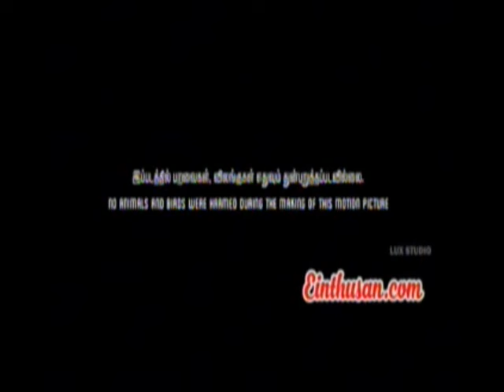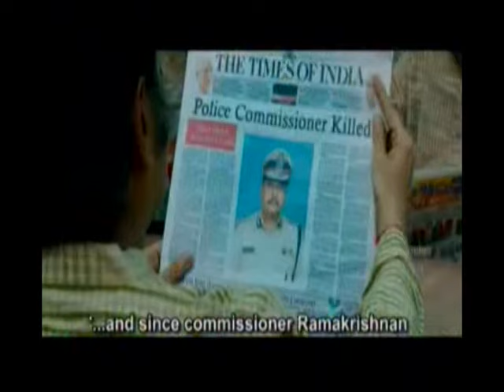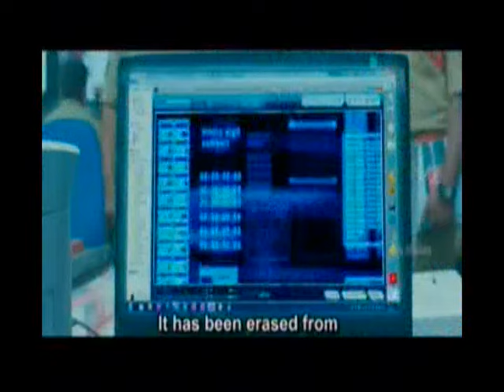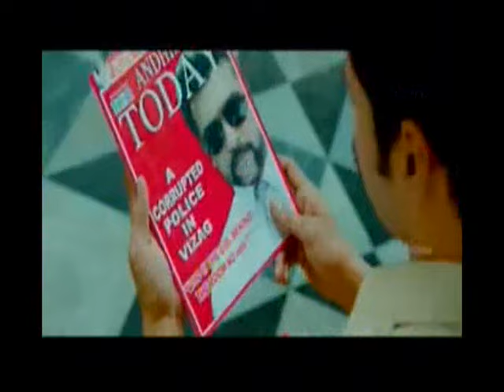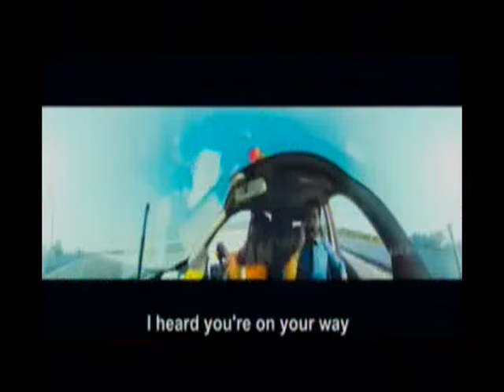DJ AFRO LATEST ACTION KIHINDI MOVIE((SINGHAM 3))Renewed🔴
Indian movie📽((SINGHAM 3))